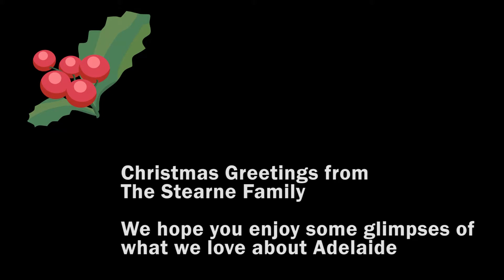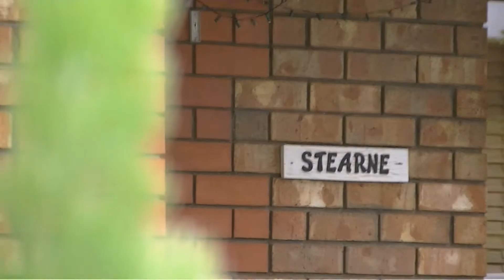Adelaide Christmas 2012 - HD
Merry Christmas wishes from the Stearne family in Adelaide 2012